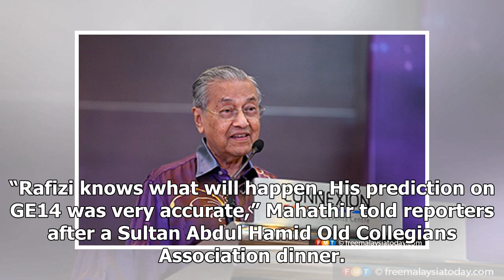‘Rafizi knows what will happen,’ says Dr M after poll shows drop in PH’s popularity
Dr Mahathir Mohamad says Rafizi Ramli’s ‘predicition on GE14 was very accurate’. KUALA LUMPUR: Prime Minister Dr Mahathir Mohamad has responded to former PKR vice-president Rafizi Ramli’s warning that the post-election euphoria in favour of Pakatan Harapan was waning. “Rafizi knows what will happen.